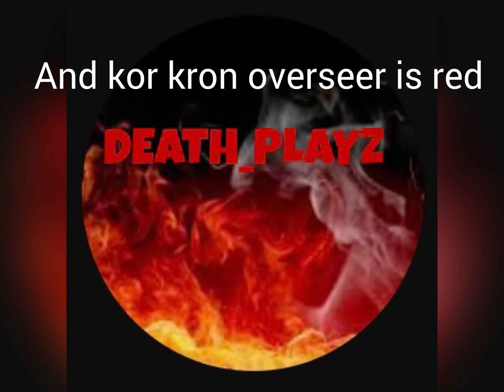WHY UNDERGROUND IS THE BEST